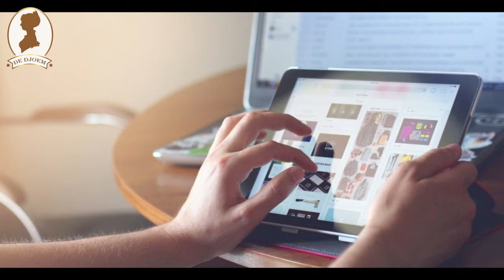4 Bisnis Terbaik Modal Kecil yang Cocok untuk Pemula Dijamin Mantap!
4 Bisnis Terbaik Modal Kecil yang Cocok untuk Pemula Dijamin Mantap!

Ingin mulai berbisnis namun bingung memilih ide bisnis yang cocok karena masih pemula, atau terkendala modal? Tenang. Zaman sekarang banyak sekali bisnis yang bisa kamu jalankan, tak perlu modal besar kamu sudah bisa memulai bisnis yang menjanjikan keuntungan lumayan besar. Jika kamu sedang mencari ide bisnis untuk memulai bisnis pertamamu, kamu bisa coba 5 ide bisnis ini, cocok untuk yang bermodal minim.

Menjual barang bekas secara online
Jika kamu punya banyak barang bekas di rumah yang sudah nggak terpakai, kamu bisa coba tawarkan secara online. Banyak marketplace yang bisa kamu manfaatkan untuk menjual barang bekas milikmu secara online. Selain itu, kamu juga bisa membuka bisnis toko online sendiri yang menjual barang-barang bekas dari konsumen sekitar kamu. Jika kamu tidak memiliki banyak barang, mungkin kamu bisa mencari barang bekas di forum-forum jual beli karena biasanya banyak yang menjual barang bekas mereka.

Berjualan camilan atau makanan
Sampai saat ini bisnis kuliner masih menjadi primadona. Jadi peluang usaha bisnis cemilan atau makanan sangat menjanjikan. Untungnya pun cukup menjanjikan, bahkan kamu bisa mendapatkan keuntungn 100 persen lho, apalagi jika makanan tersebut kamu buat sendiri.

Jasa titip beli barang branded
Mungkin terdengar sepele, tapi bisnis ini bisa menjadi pilihan kamu apalagi bagi kamu yang suka jalan ke mall. Kamu cukup fotoin barang-barang yang ada di mall dan posting di akun sosmed kamu. Kemudian tawarkan jasa titip pembelian barang-barang tersebut kepada teman sosmed kamu. Tak perlu banyak ambil keuntungan, cukup beberapa puluh ribuan saja kamu bisa membeli dan mengantarkan barang ke tangan pembeli.

Dropshipper
Semakin berkembangnya marketplace di Indonesia membuat bisnis dropship juga turut berkembang. Bisnis ini berbeda tipis dengan reseller, mungkin ini versi bisnis reseller yang telah di upgrade zaman. Dropship menjual barang supplier dengan mengambil keuntungan selisih harga yang kamu tawarkan. Kamu tak perlu stok barang karena supplier yang akan mengirim barang ke pembeli kamu dengan mengatasnamakan kamu sebagai penjual.